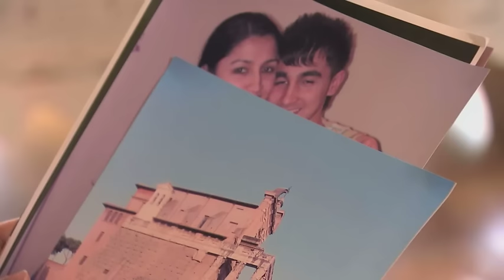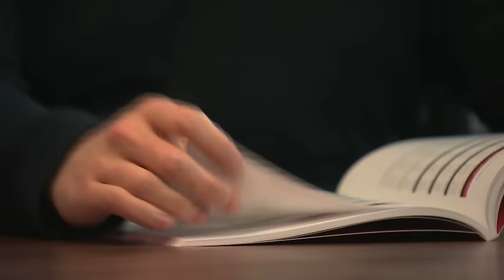People at risk of sudden death from silent heart conditions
More than half a million people in Britain could be at risk of sudden death from heart failure - and many are not even aware of it. The problem is a faulty gene, which is inherited - and the numbers of those who have it is far higher than experts originally predicted.